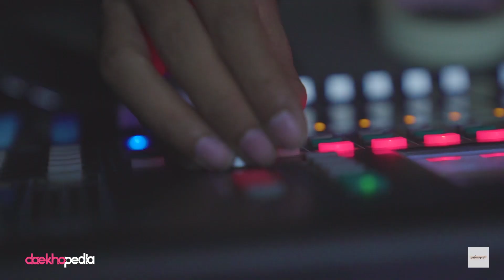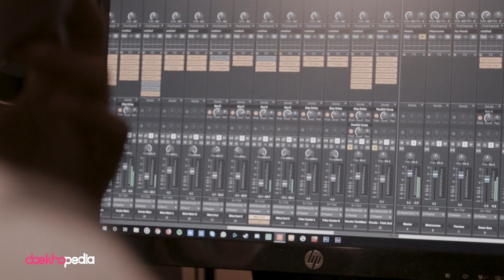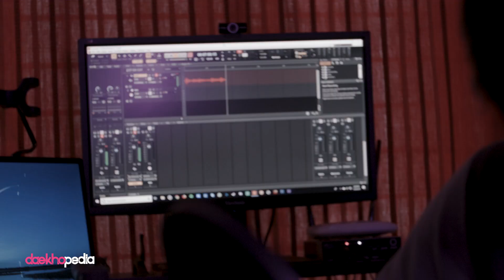Daekhopedia Stories: Episode 6 - Rakat Zami | Audio Engineer | Sound Designer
A journey that started merely from a PC and had everyone grooving in no time. Check out Rakat Zami's story and how he became the reason as to why Nemesis and Indalo sounds so good on stage!
To get your untold aspiring stories featured on our page, simply Inbox us!